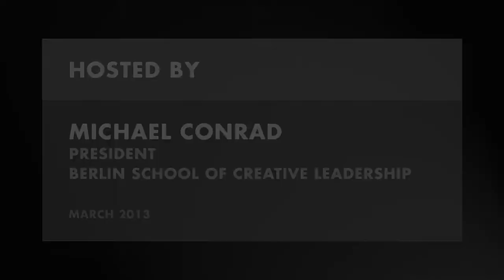Klaus Klemp Tent Talk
Berlin School of Creative Leadership tent talk, 'German Design' (March 2013).

Prof. Dr. Klaus Klemp is Head of Exhibitions at the Museum of Applied Arts in Frankfurt and Board Member of the Dieter and Ingeborg Rams Foundation. He teaches history and theory of design at various German universities and is also responsible for a large number of publications in the field of architecture, design and fine arts.